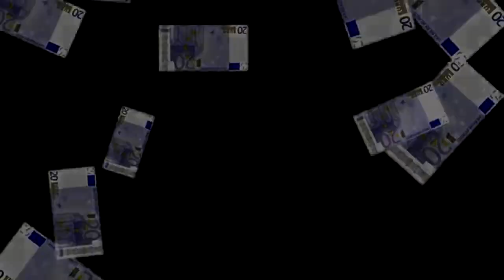Kwame Lucky - Sika Ye De (Feat. Voltage)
Kwame Lucky - Sika Ye De ft. Voltage (Prod. Voltage)
SOON AVAILABLE ON EVERY PLATFORM:

Kwame Lucky is a musician from Amsterdam, who is using music to describe his emotions and to bring his passion up. This is his first single on YouTube ''Sika Ye De'' produced by Voltage and the video is edited by Thaniel aka TK.

CREDITS:
Prod. by: Voltage
Video by; TK
Engineered and mixed by: Voltage